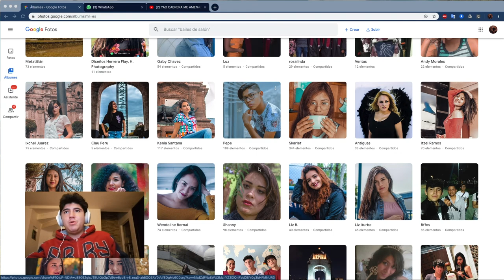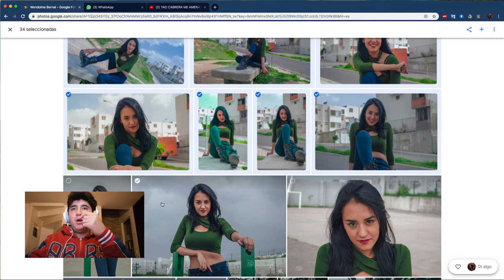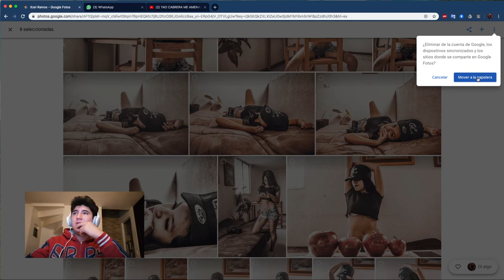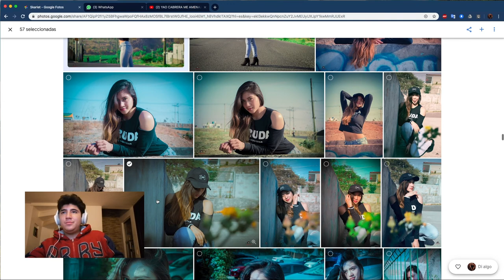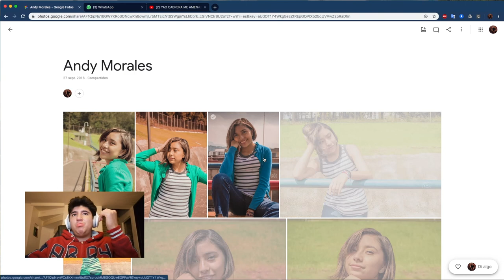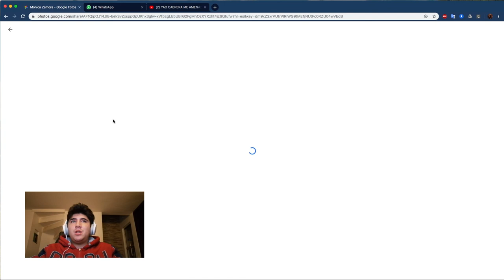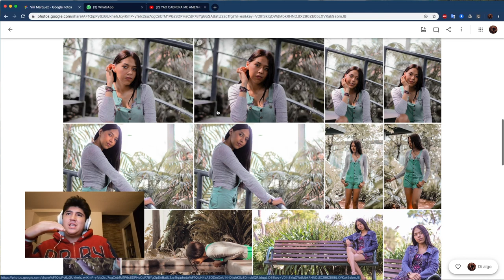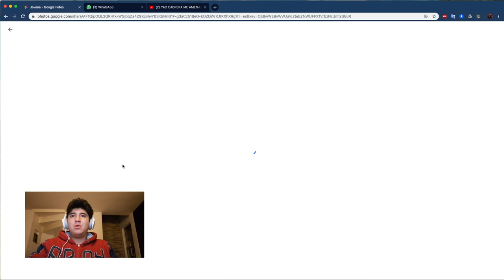la PURGA FOTOGRAFICA parte 3 - el Bokeh de Alex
Sinopsis: Es hora de madurar y dejar ir las fotografías poco funcionales y erróneas de mi vida en el mundo de la fotografía. ¿me acompañas a ver los errores que he cometido en el pasado, como siempre actualmente no me salvo de uno que otro error, pero ya es casi nulo, así que acompáñame a ver esta triste historia.